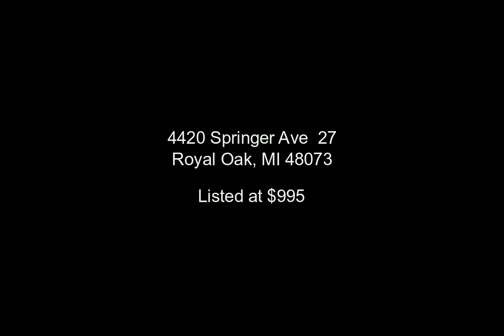4420 Springer Ave 27, Royal Oak, MI - 2200011519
1 Bedrooms, 1.0  Bathrooms, $995, MLS# 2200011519

GREAT location!  Walking distance to Beaumont Hospital!!  Close to downtown Birmingham! Newly renovated unit with stainless steel appliances! Spacious bedroom with large closet!